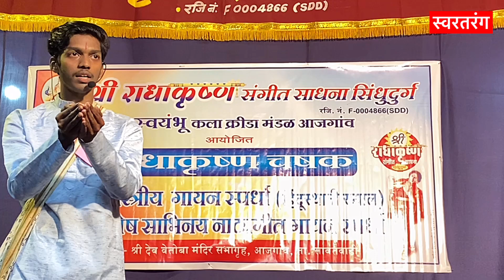द्वीतीय क्रमांक💥कौस्तुभ धुरी💥सवेश साभिनय नाट्यगित गायन स्पर्धा.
कौस्तुभ धुरी💥सवेश साभिनय नाट्यगित गायन स्पर्धा💥श्री राधाकृष्ण संगीत साधना सिंधुदुर्ग.